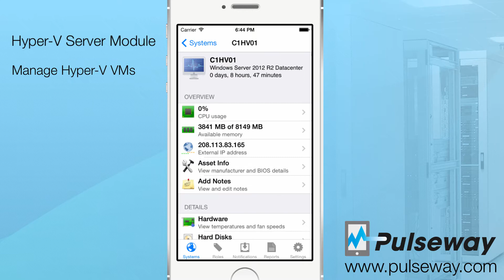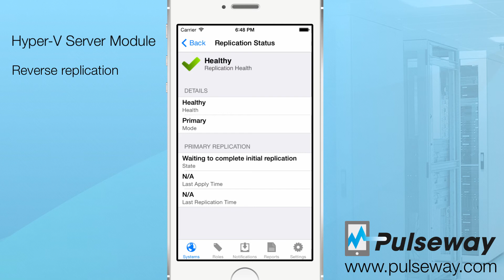Pulseway - Hyper V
Always be in control of your virtual machines. View running status, health state and heartbeat as well as starting, pausing and stopping virtual machines.

Pulseway is a mobile-first remote monitoring and management software.